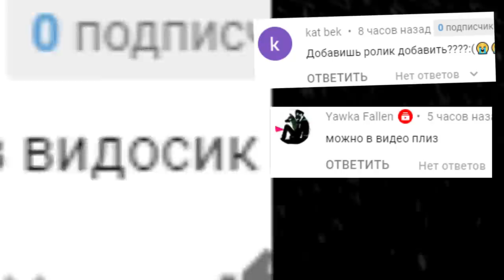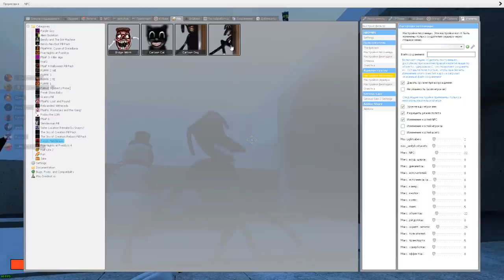SCP КОТ ИЩЕТ НАС В ГАРРИС МОД ► Garry's Mod